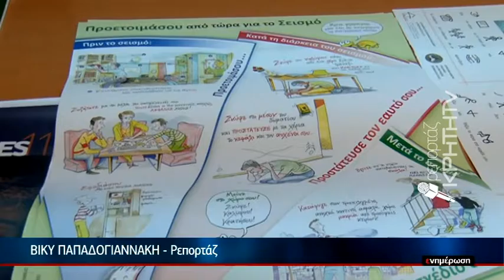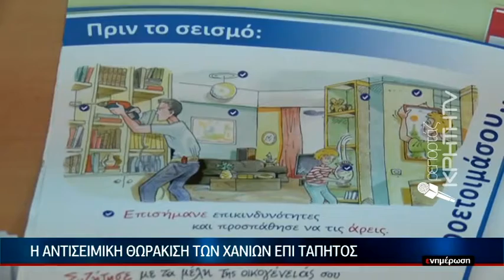Η αντισεισμική θωράκιση των Χανίων επί τάπητος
Επιστημονικό ενδιαφέρον για το πρόσφατο μπαράζ σεισμών στην Κρήτη. Τι απάντησε ο Καθηγητής Γεωλογίας και Διαχείρισης Φυσικών Καταστροφών & Πρόεδρος του ΟΑΣΠ Ευθύμιος Λέκκας για τα σενάρια που συσχετίζουν τους σεισμούς με τις έρευνες για τον εντοπισμό κοιτασμάτων υδρογονανθράκων. Ρεπορτάζ: Βίκυ Παπαδογιαννάκη.